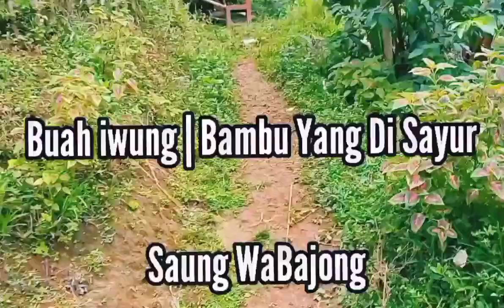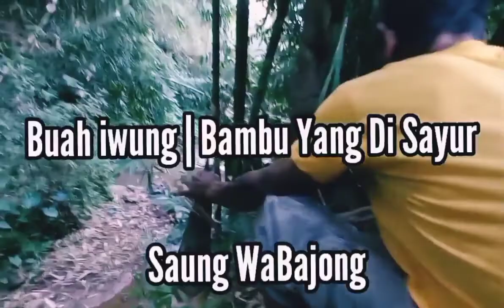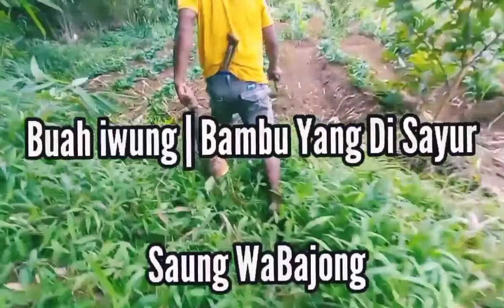MUKBANG SAYUR BAMBU review Pohon Bambu